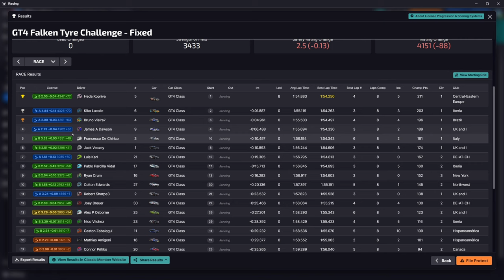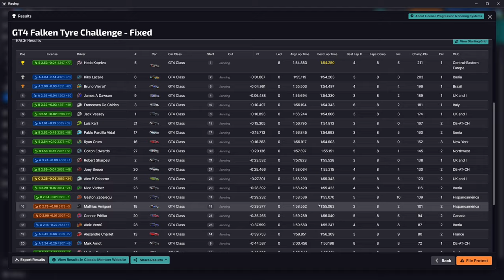Top Split GT4 at Watkins Glen, its top split what could go wrong, iRacing week 2 season 3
I was a little unsure about posting this 'race'. Then decided I would to show the mayhem! Still adapting to the Aston Martin, I did genuinely feel better as the race progressed.

Want to try iRacing? It would be amazing if you use my referral

My Sim Rig Highlights

Overlays
Racelab - I use Pro Membership
Wheel and Pedals
Wheelbase - Fanatec - Podium DD1
Rim - Fanatec - Clubsport Steering Wheel Formula V2
Pedals - Heusinkveld - Sim Pedals Ultimate+
Dashboard and Lights
Flag Lights
Dashboard
Blue Timer
Key PC Components
Memory - 96GB Corsair Vengeance LPX Black
Monitors - 3 x ASUS ROG Strix XG32VQR 31.5inch 144Hz HDR Curved Gaming Monitor